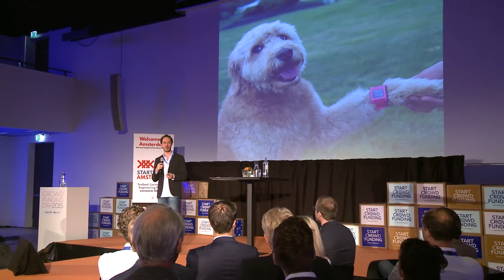How to create a crowdfunding campaign with Benjamin Bryant, Head of Special Projects at Pebble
Learn from the best! In a Q&A session with Benjamin Bryant shares the secrets of Pebble’s hugely successful campaigns.